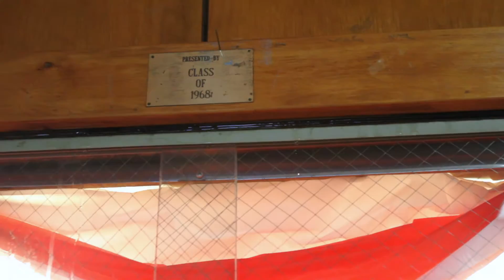Delsea Regional High School floods due to heavy rain, Sept. 25, 2014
Delsea Regional High School floods due to heavy rain, Thursday, Sept. 25, 2014. A new roof is part of a bond referendum that taxpayers can vote on next Tuesday. (Lori M. Nichols | South Jersey Times)